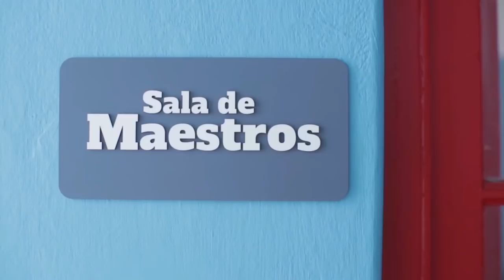MAESTRO ANTIVACUNAS | SALA DE MAESTROS | Hecatombe!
Arranca la segunda temporada de Sala de Maestros! A quién extrañabas más?

Si querés ver TODO lo nuevo que se viene, seguinos en nuestras redes!!

EQUIPO:
Dirección: Teo Jachuk
Asistente de dirección: Alejandro Bacile / Mar Civetta
Jefe de producción: Teo Jachuk
Asistencia Producción: Mar Civetta
Dirección de fotografía: Fran Matta
Gaffer: Federico Salva / Dario Piumatti
Dirección de Arte: Maria Cielo Favetto
Sonido: Ignacio Angulo Simonel / Álvaro Martín / Conrado Laje / Emiliano Federici
Postproducción de sonido: Emiliano Federici
Montaje: Luciano Esposito
Hecatombe y Bueno Dale usan equipamiento de
GVPro
lights and grips
film / video / tv